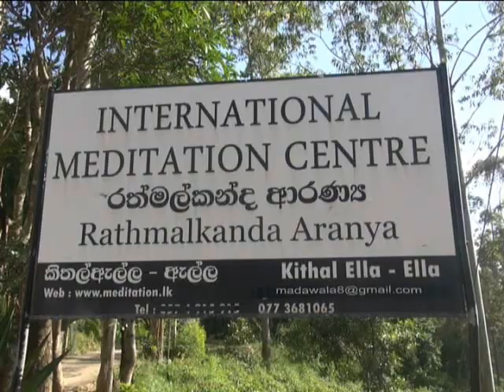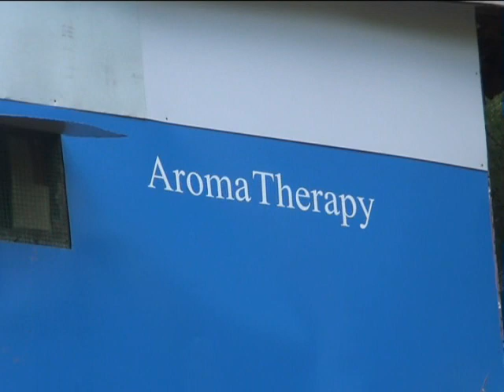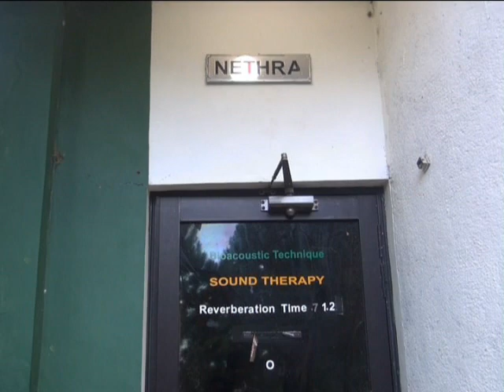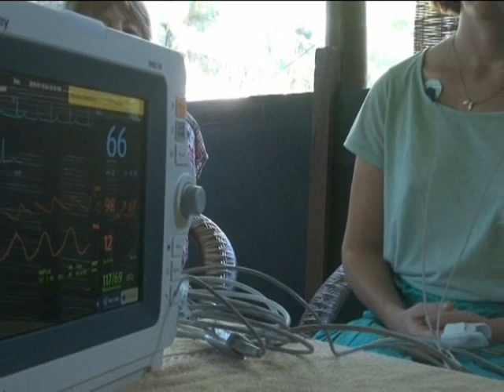විදේශික කතුන් මඩවල උපාලි හිමියන් සොයාගෙන එන්නේ ඇයි